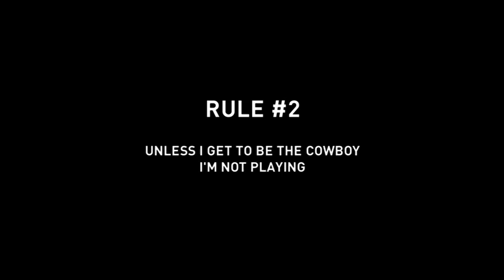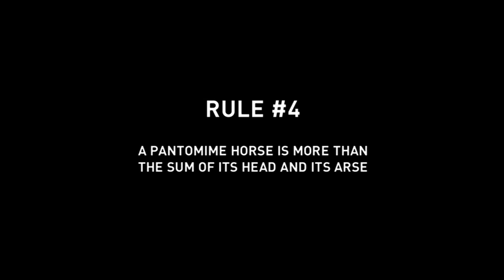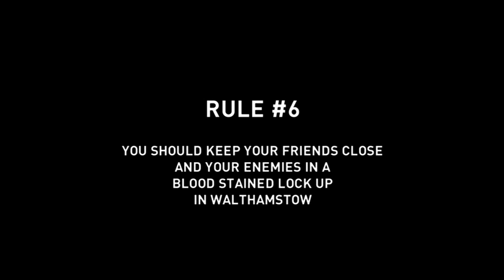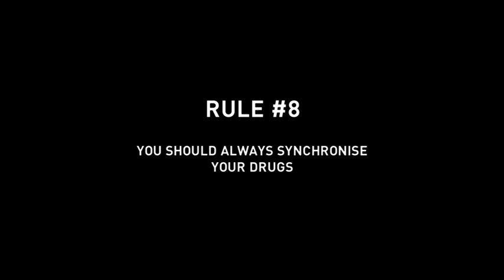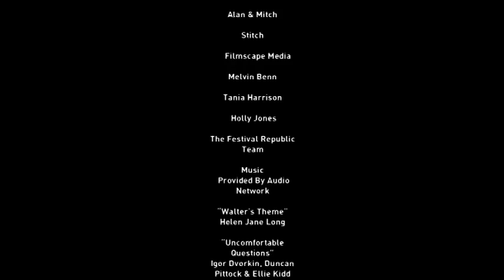An Eye On Latitude Short Documentary: 10 Rules of Collaboration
One of the two short documentaries made by Directors UK members as part of the Directors UK and Festival Republic competition "An Eye On Latitude"

"The Ten Rules of Collaboration"
Directed by member Elizabeth Stopford
Featuring Mitch Jenkins and Alan Moore